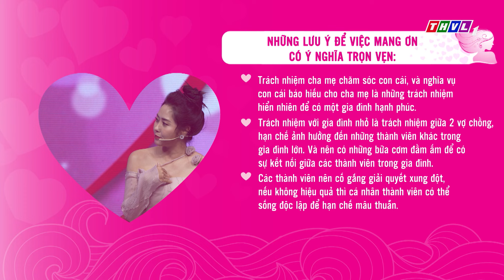Quyền năng phái đẹp: Một người mang ơn, cả gia đình cùng chịu?|Khách mời: DV Quốc Thuận, DV Tường Vi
✨Biết ơn là điều mà chúng ta nên làm khi ai đó giúp đỡ mình. Tuy nhiên, khi con cái giúp đỡ cha mẹ mà điều này trở thành gánh nặng cho các thành viên khác trong gia đình thì liệu có hợp lý không? Các khách mời và khán giả sẽ có ý kiến gì với vấn đề này?
✨ Hãy cùng đón xem chương trình QuyềnNăngPháiĐẹp với chủ đề "Một người mang ơn, cả gia đình cùng chịu?" phát sóng vào lúc 19h15 Thứ Sáu ngày 19/4/2024 trên kênh THVL1